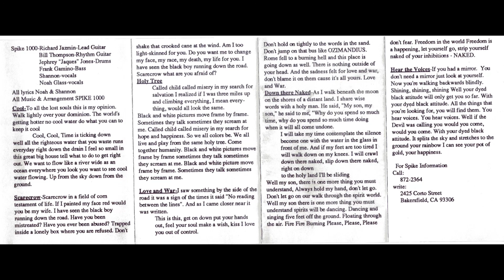Spike 1000 - Scarecrow - from My Face Red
Track 02 from Spike 1000's 1990 release My Face Red